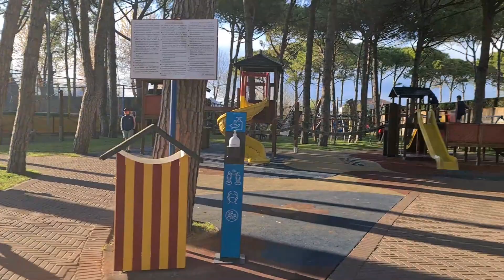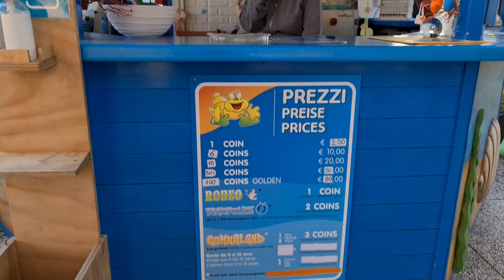Hunde Campingplatz, Kinderspielplatz und Waschräume; Italien- Ostern in Marina di Venezia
Da das erste Video über Ostern in Marina di Venezia sonst zu lang geworden wäre, zeigen wir euch in diesem Video den Hunde Campingbereich samt Strandabschnitt, den Kinderspielplatz und einen Waschraum.